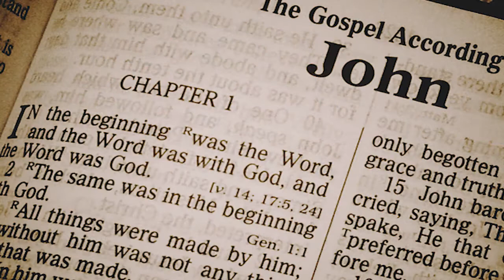Blessing Broker Short Term Mission February 2020 - Emily Parks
New Branch Ministries, International/Blessing Broker sends Emily Parks to share love in Israel.

to learn more about our special "Kingdom Building" projects.